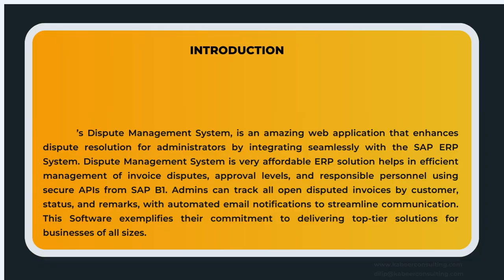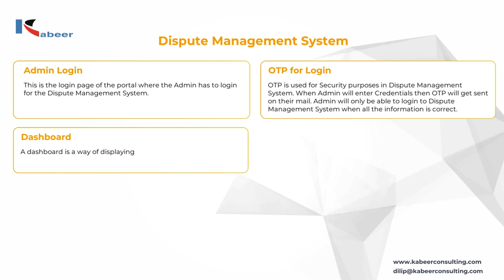Introduction to Dispute Management System in SAP B1 – Watch Now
Learn how this innovative tool can help streamline your business operations, resolve conflicts faster, and improve your company's efficiency. We’ll walk you through the setup, usage, and best practices to ensure your business is fully optimized with this powerful system. Plus, get valuable insights into how dispute management can enhance customer satisfaction and compliance within your organization. Don’t miss this opportunity to transform your SAP B1 experience!